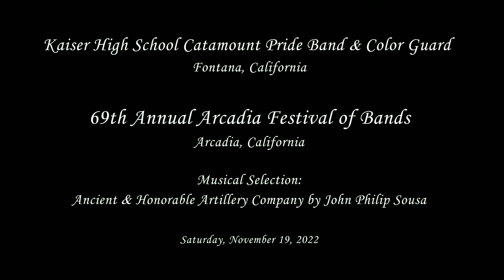Kaiser HS - Ancient & Honorable Artillery Company - 2022 Arcadia Band Review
From Fontana, CA
Kaiser High School Catamount Pride Band & Color Guard performing their musical selection entitled Ancient & Honorable Artillery Company by John Philip Sousa at the 69th Annual Arcadia Festival of Bands Band Review on Saturday, November 19, 2022

Results: Class A
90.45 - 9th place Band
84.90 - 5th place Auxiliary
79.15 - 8th place Open Class Mace Drum Major